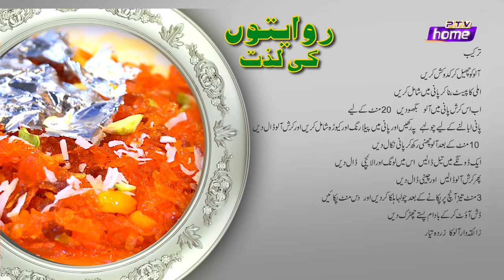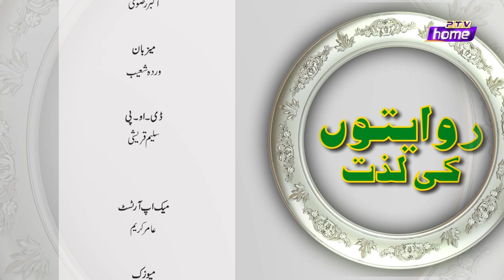RIWAITON KI LAZZAT | WARDA SHOAIB | CHEF IFFAT | EPISODE 14 | PTV HOME